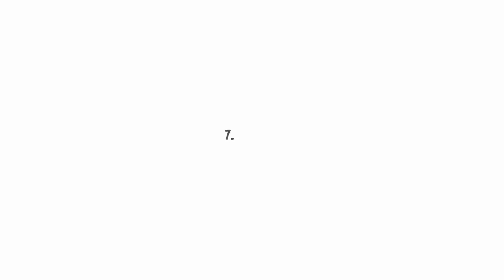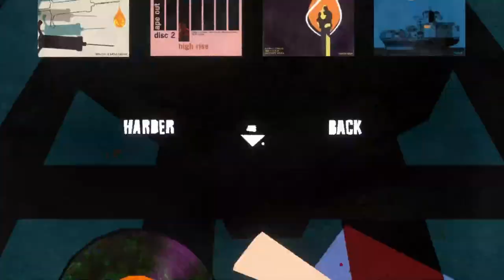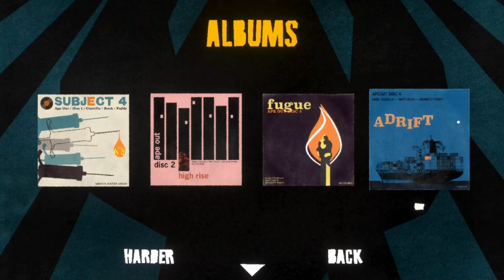THE END IS NEAR! APE OUT Playthrough Disc 4: Adrift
Welcome to the final main episode of the APE OUT series! In this episode, we are brought aboard a cargo ship and have to find a way out, and maybe get some revenge!

Thanks for all the love on the series! It really means a lot and I'm excited to play a bunch of different games on the channel with you guys!